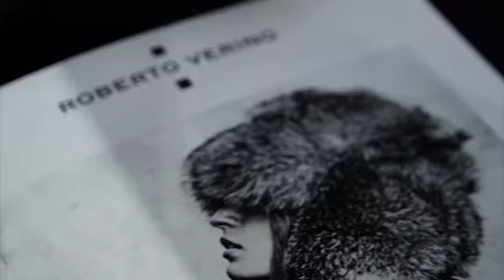MARTA G nuevo desfiles otoño´16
MARTA G ,estilista oficial en los desfiles Otoño-Invierno de Gipuzkoa de Moda en Museo Balenciaga (Roberto Verino) y Tabakalera (Diseñadores guipuzcoanos)) los días 13 y 15 de Octubre de 2016